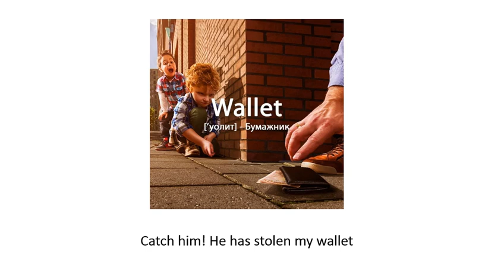5 новых слов 4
Учите всего 5 новых слов в день и вы будете знать 1800 за год

Я рада приветствовать Вас в нашей онлайн школе!!!
 Если у вас нет времени на дорогу к репетитору и вы хотите чтобы Ваш ребенок понимал, что происходит на уроках английского в школе и с легкостью делал домашние задания - тогда наша школа именно для вас!
1.Мы занимаемся по программе школьного учебника Spotlight.
2. изучение английского с носителями языка - я помогу вам освоить курс Oxford и BBC рассматривая и обсуждая интересные темы
3. подготовка к экзаменам ОГЭ, ЕГЭ
4. изучение любого языка невозможно без большого словарного запаса - увеличить его вам поможет Storytelling - рассказывание историй
5. ну и куда же без разговорного клуба? - где еще можно научиться хорошо говорить и обмениваться информацией, узнавать много нового и интересного о современном мире, как не в клубе разговорного языка. И да, мы общаемся с носителями!!! Присоединяйтесь!!!
группа для учащихся 7 классов по учебнику Spotlight